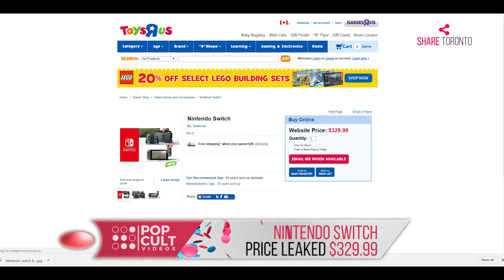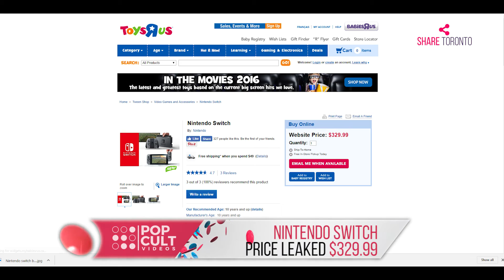Nintendo Switch Price Leaked by Toys "R" Us Canada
The official price for the Nintendo Switch has been leaked by Toy's R Us Canada. Link to the page below:

Nintendo Switch  Price Leak